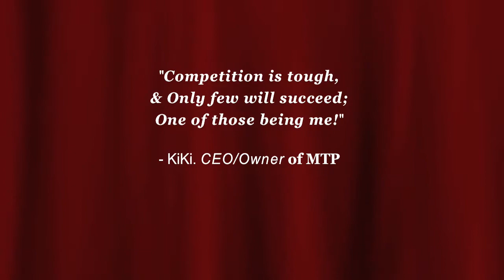MTP 2010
Minor Threat Photograph Video Intro into 2010.  This is one of the first big shoots of 2010 for MTP.

Video By Jackiee.
Editing & Photography by Kaitlyn.

Myspace.com/minorthreatphotography